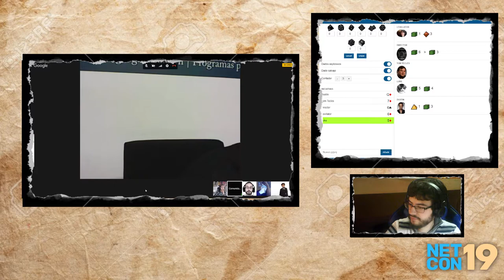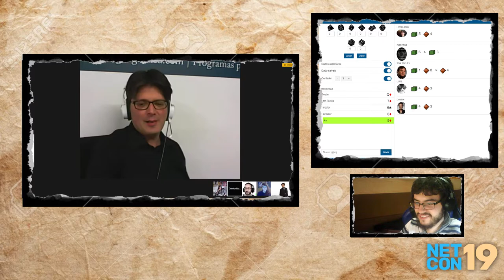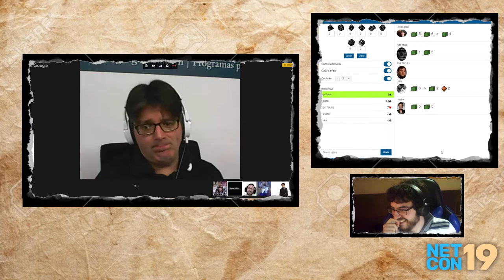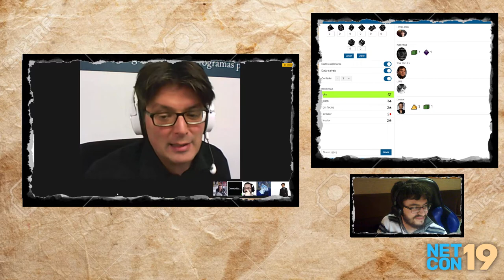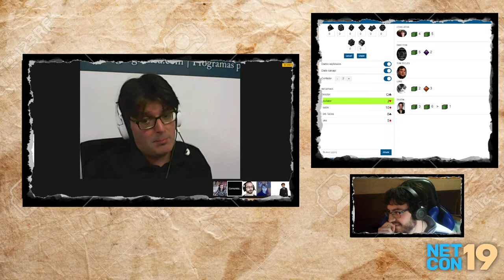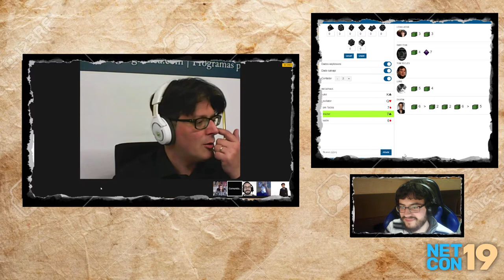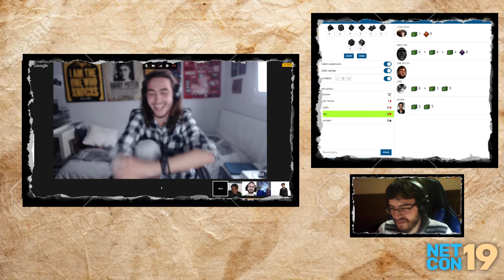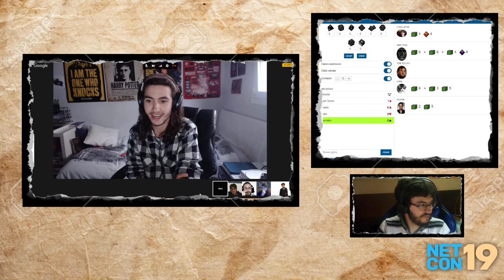Savage Worlds - Sin salida - Parte 2/2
Título: Sin Salida

Sistema: Savage Worlds SWADE

Premisa: Cuando las cosas se tuercen se tuercen. Tras un robo fallido a una sucursal de banco cuatro de los asaltantes logran saltarse el cordón policial y buscan ocultarse en una vieja fábrica abandonada en el polígono industrial hasta que las cosas se calmen para buscar una vía de fuga. Pero un horror ancestral se oculta en ese lugar donde ahora están cercados.